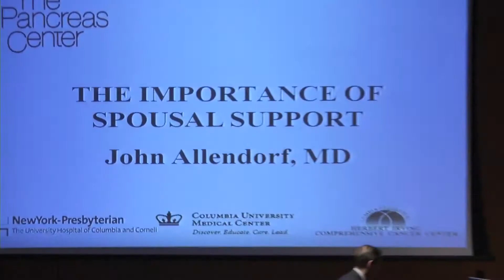Pancreatic Cancer Awareness Day - Survivor Story, Dr. John Allendorf (11)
Dr. Allendorf eleventh in a series of speakers who participated in the November 3rd Annual Pancreatic Cancer Awareness Day, describes the story of a pancreatic cancer survivor and her partner.